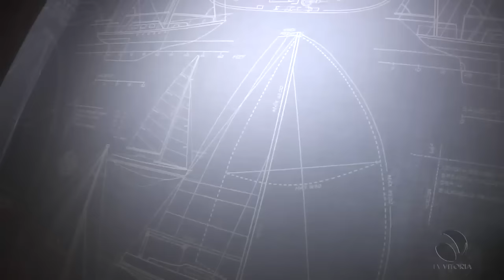Conheça um apartamento de verão na Praia da Bacutia !!!!